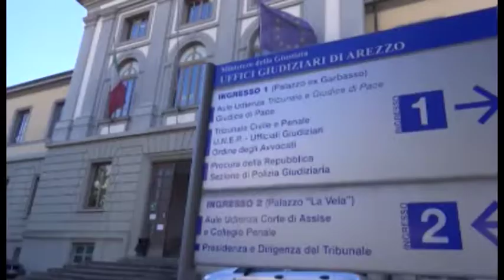Presunto stupro sulla moglie. Perizia balistica sulla penna-pistola: può uccidere